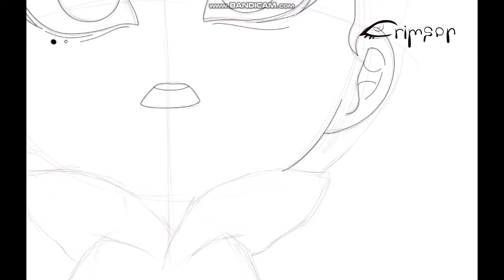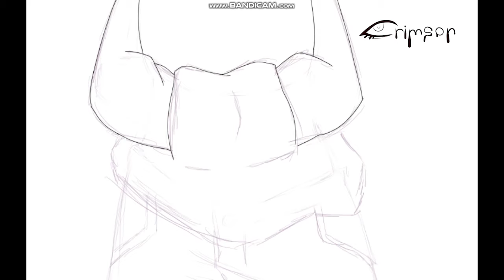SPEED PAINT || New Haircut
Testing out a my screen recorder software while showing off my new hair cut.

Time: 4hrs
Song: Hearts a Mess by Gotye (sped up by 150%)

Tools -
Bandicam
PaintTool SAI
Huion 1060+ Pro Graphics Tablet